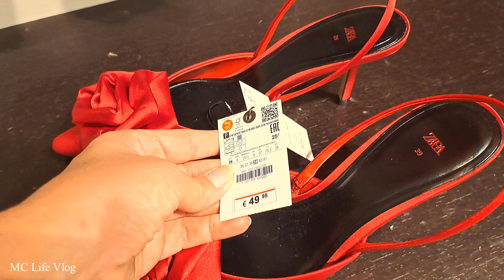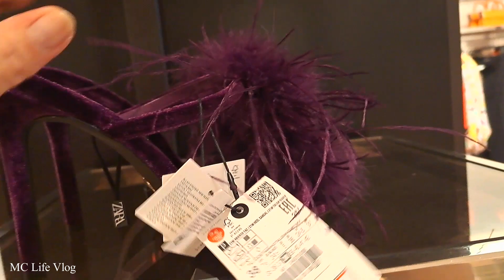VLOG:Τα ΔΏΡΑ,Διαλέγω Τζίν Παντελόνι στο H&M,Σούπερ Συνταγή@ToniaStets |MC Life Vlog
VLOG:Τα ΔΏΡΑ,Διαλέγω Τζίν Παντελόνι στο H&M,Σούπερ Συνταγή @Tonia Stets   |MC Life Vlog

Φιλικά Μαριάννα!

THIS VIDEO IS NOT INTENDED FOR CHILDREN ALTHOUGH IT IS FAMILY FRIENDLY.